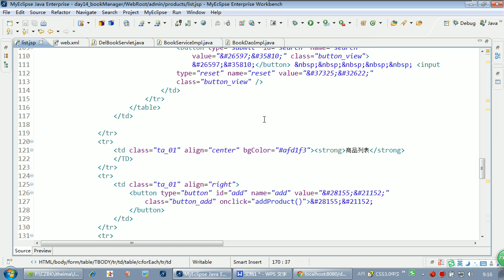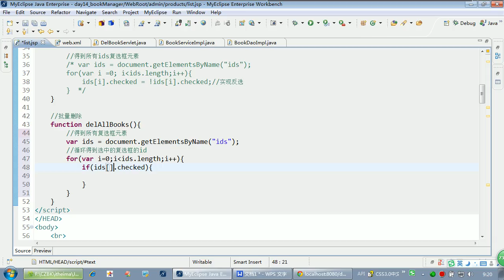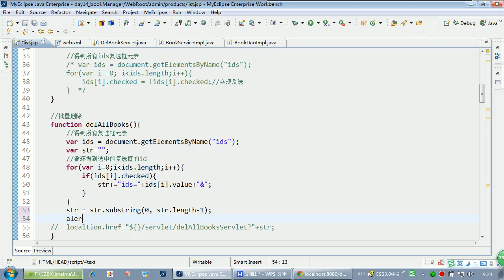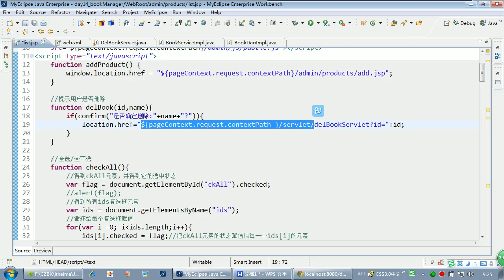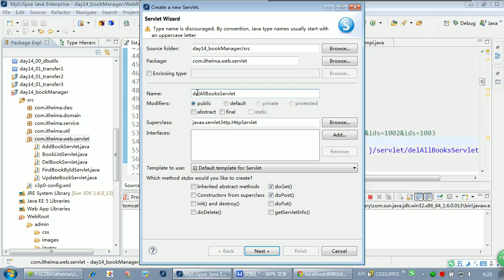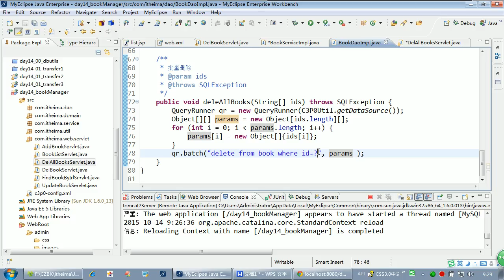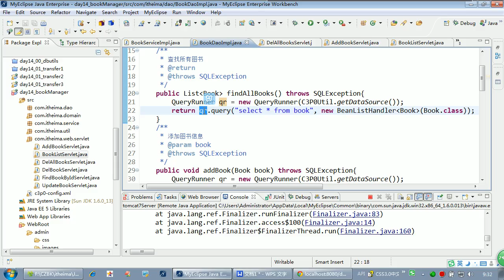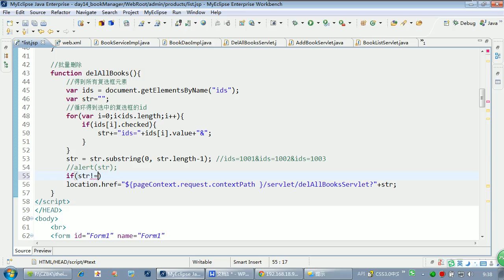06、批量删除